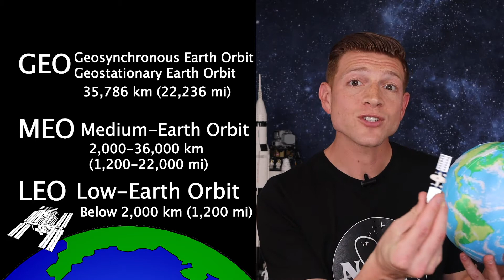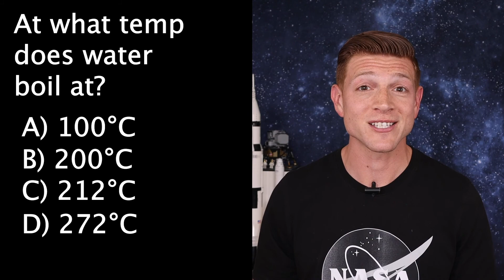How Many Satellites Orbit Earth?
There are so many satellites orbiting Earth? How much space junk is there? What are all of the Earth satellites doing? How many are there?